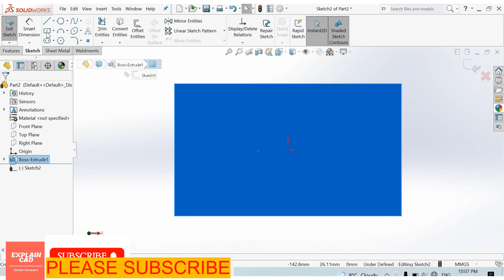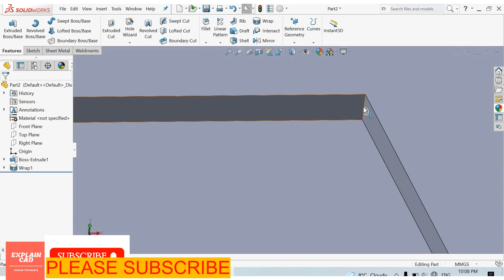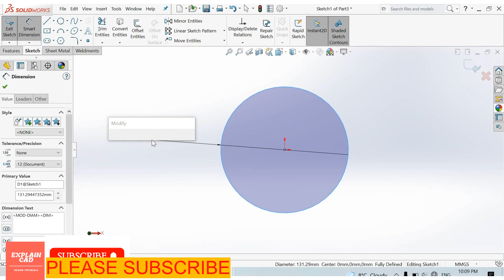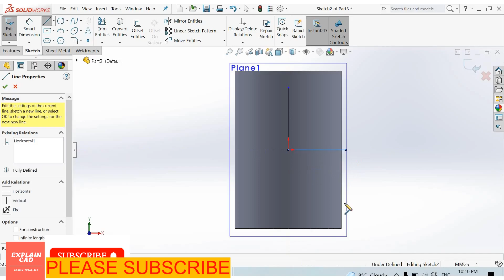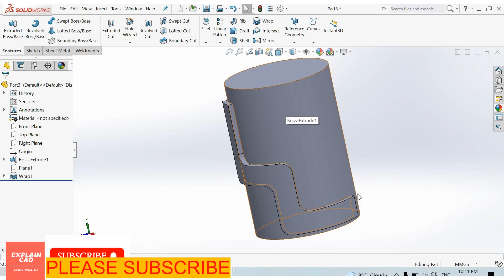SOLIDWORKS TUTORIALS 2022 | HOW TO USE WRAP FEATURE IN SOLIDWORKS | SOLIDWORKS EDUCATION 2022 | CAD